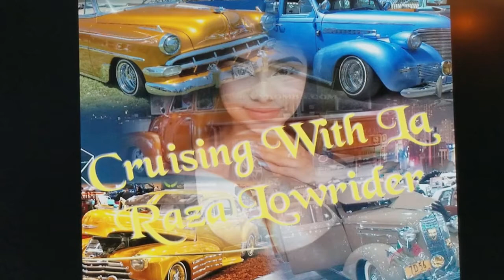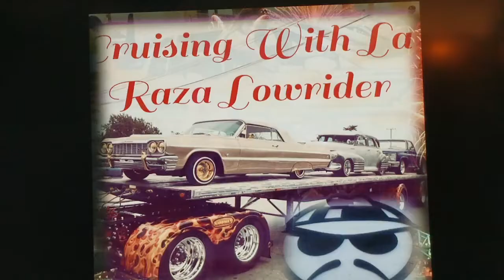Lowrider Art Designs by DJ Joe Altamirano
Videi